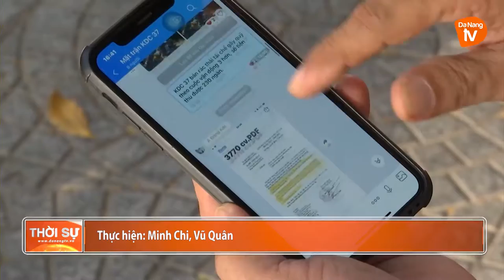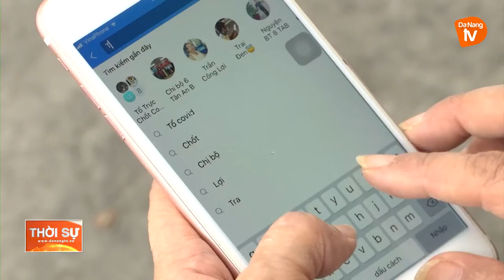TIẾP TỤC PHÁT HUY ƯU THẾ MẠNG XÃ HỘI TRONG CÔNG TÁC PHÒNG, CHỐNG DỊCH